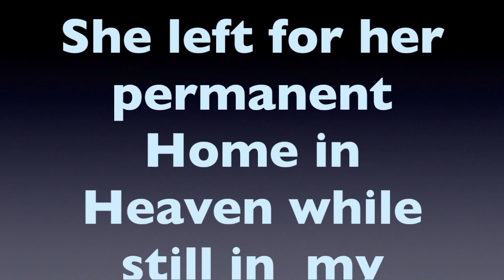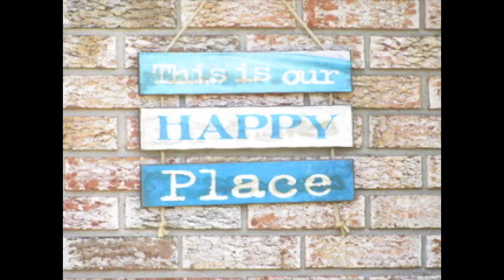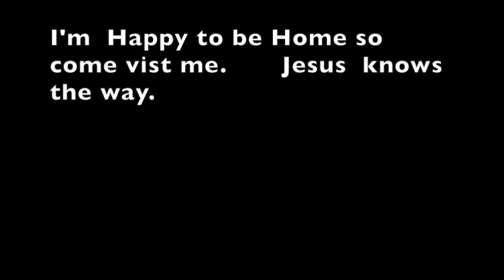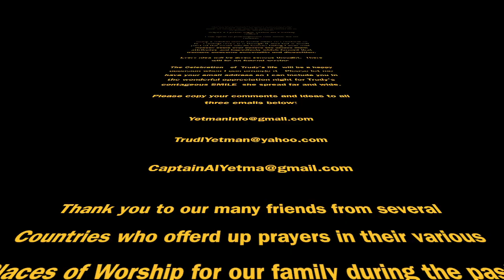In Memory of Trudy Yetman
To the Glory of God and to the Memory of my wonderful wife, Trudy Yetman,  Musician, Bluewater Sailor, World Traveler, 50 year Ham Radio Operator, Realtor, Mortgage Broker but more importantly  the gentle woman of powerful strength who spread joy for almost 81 years with her million dollar SMILE and went to Heaven without even one enemy and without ever offending anyone in life.    Mother of Sharon Lee  & Randy, Yetman and Gramma to Leona and Jeremy, Lee and  Michael and Andrew. Yetman.  Wife  for 63 years to Captain Al Yetman, North Bay, ON Canada.

"Twa's hard to give her up but  Thy Will oh  God be done"